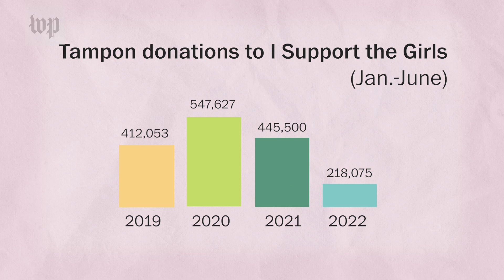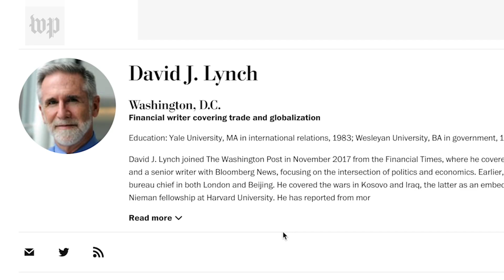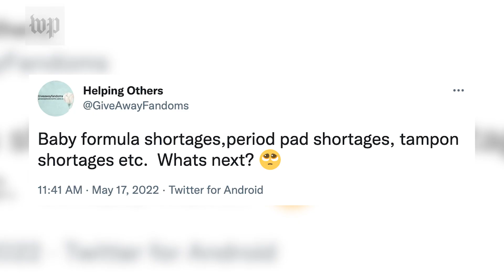What's behind the tampon shortage?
Tampons are the latest product to experience inventory issues. Here's why the supply chain, the war in Ukraine and other issues are causing the shortage.